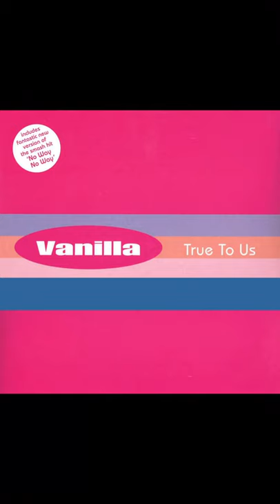No Way No Way (Xenomania Re-Mix) - Vanilla [AUDIO]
EMI 1998 - [Mono Quality]